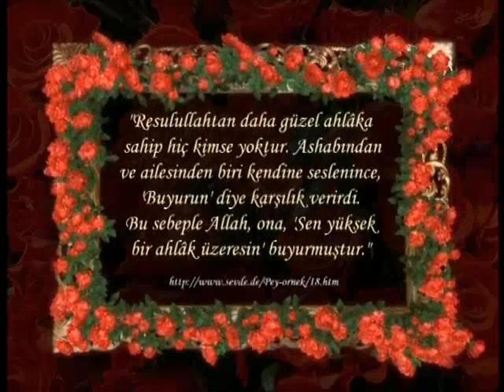Peygamberimiz (sav)'in ince düşünceli ve nazik olması